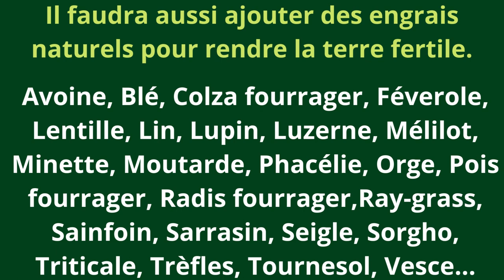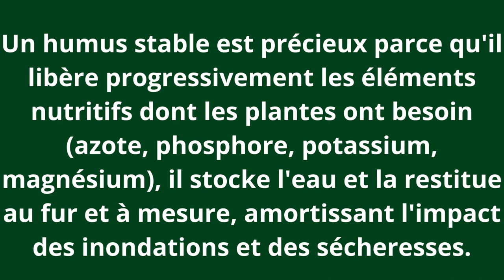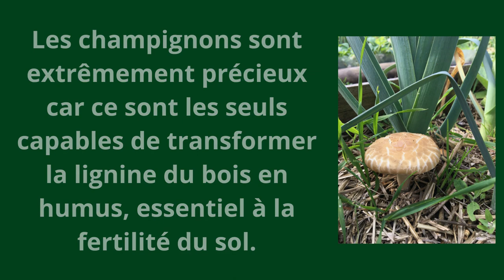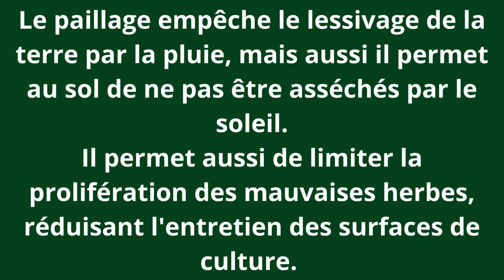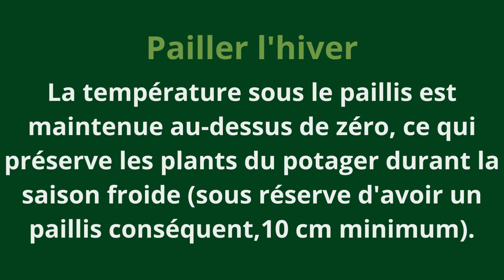COMMENT AVOIR UN POTAGER FERTILE FACILEMENT. Écosystème Florissant🌿(Vidéo ludique)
COMMENT AVOIR UN POTAGER FERTILE FACILEMENT. Écosystème Florissant🌿
Permaculture avoir un jardin potager fertile et productif.🌿
VIDEO LUDIQUE
Il n'y a pas de superficie minimale ou maximale pour pratiquer la permaculture. On peut la mettre en place aussi bien dans un jardin de quelques mètres que sur une ferme de plusieurs hectares carrés.
Pour ne plus acheter d'engrais, il y a un système naturel pour cela il est important de connaitre la vie souterraine.